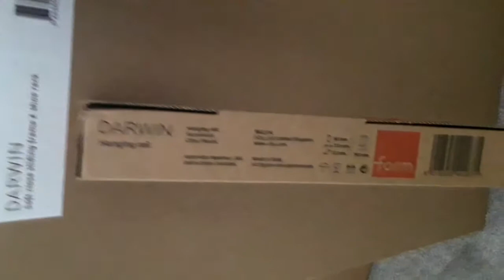How to make a built in wardrobe using conti board/ chipboard panels(Part 1)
Quick video on how to make a really simple built in wardrobe using conti board/ chipboard.

All materials used are from B&Q